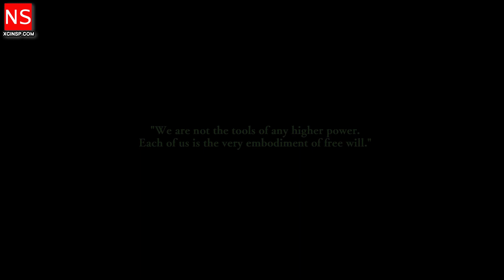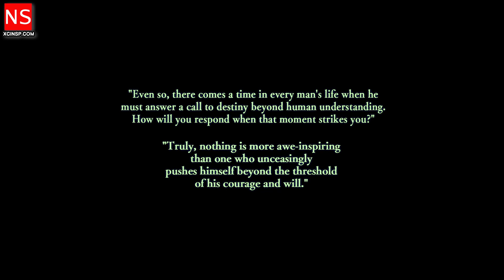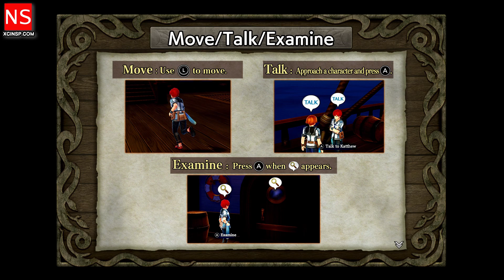Ys VIII: Lacrimosa of DANA on Nintendo Switch - Gameplay on 1859Gameplay - HashROM.com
Adol awakens shipwrecked and stranded on a cursed island. There, he and the other shipwrecked passengers he rescues form a village to challenge fearsome beasts and mysterious ruins on the isolated island.